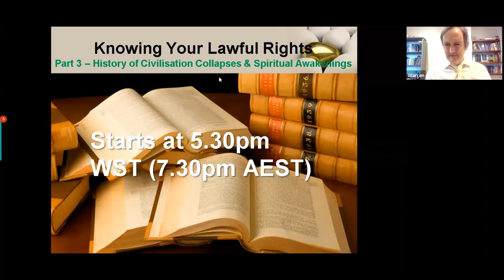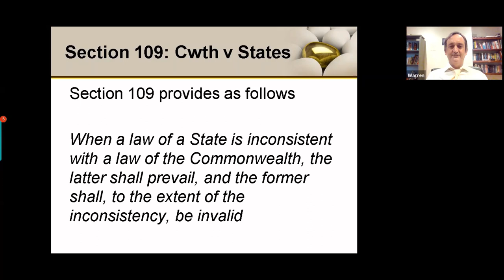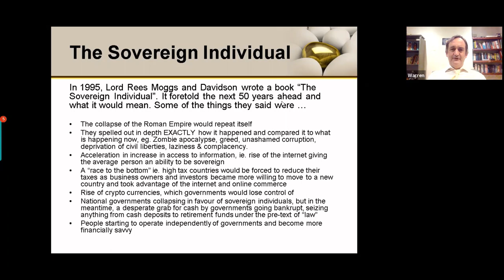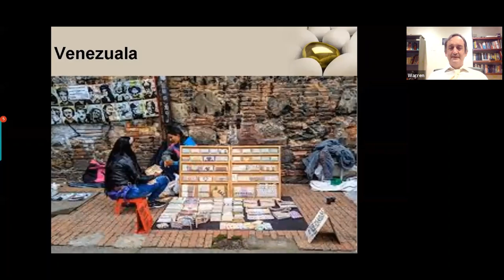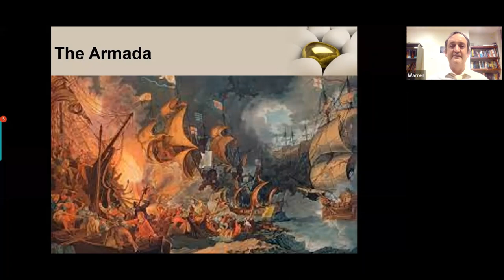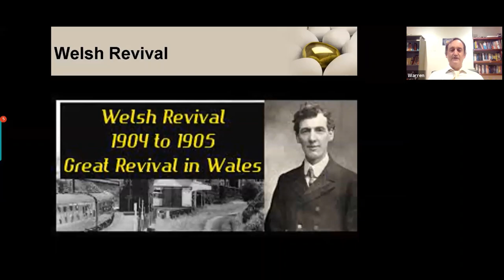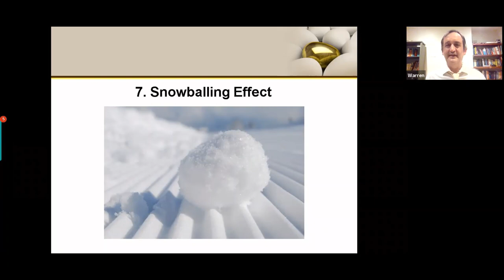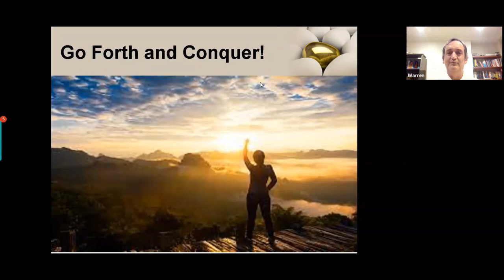Knowing Your Lawful Rights P3- History of Civilisation Collapses & Awakenings | The Awakening Within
In this video, we focus on the history of civilisation collapses and the great awakenings which succeeded.

According to ancient proverbs, there’s “nothing new under the sun,” Meaning, the current state of the world is nothing unprecedented. Rather, we’re just in the middle of another civilization collapse.

Warren goes on to talk about how it’s been predicted for some time, why it’ll get worse before it gets better and why we’ll see one of the greatest awakenings in modern history.

Finally, he shows you the future for western civilization and what you can do to protect your interests and your country moving forward.

To learn more about this topic, click here - LINK